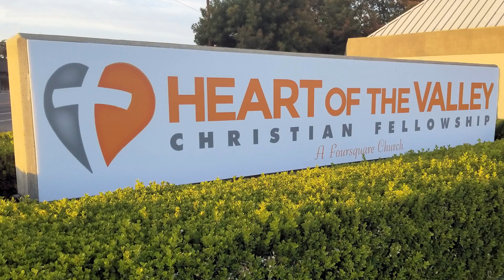9-12-2021 | James Part 4 |Heart of the Valley